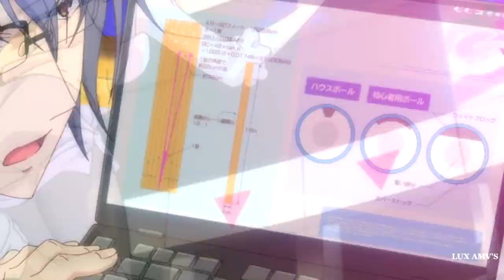Rikei ga Koi ni Ochita no de Shoumei shitemita Season 2「AMV」Shape of You ᴴᴰ/ Yukimura x Himuru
►anime:Rikei ga Koi ni Ochita no de Shōmei Shite Mita / 理系が恋に落ちたので証明してみた。/ Science Fell in Love, So I Tried to Prove It
►song:Shape of You - Ed Sheeran

Rikei ga koi ni Ochita no De Shoumei Shite Mita Season 2 amv
amv Rikei ga koi ni Ochita no De Shoumei Shite Mita Season 2
Rikei ga koi ni Ochita no De Shoumei Shite Mita Season 2 Episode 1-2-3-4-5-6
Rikei ga koi ni Ochita no De Shoumei Shite Mita Season 2 episode  6 sub english
Rikei ga koi ni Ochita no De Shoumei Shite Mita Season 2 episodio 6
Rikei ga koi ni Ochita no De Shoumei Shite Mita Season 2 episode 6 pv
Rikei ga koi ni Ochita no De Shoumei Shite Mita Season 2 pv

ESTRENOS ANIME OTOÑO 2024

1. UZUMAKI.
2. AS A REINCARNATED ARISTOCRAT 2.
3. RE;ZERO 3.
4. ACRO TRIP.
5. BLUE BLOX.
6. 365 DAYS TO THE WEDDING.
7. TRILLION GAME.
8. NEGATIVE POSITIVE ANGLER.
9. THE PRINCE OF TENNIS U 17 WORLD CUP.
10. DANDADAN.
11. LONER LIFE IN ANOTHER WORLD.
12. MECHA-UDE.
13. BLUE LOCK 2.
14. BLEACH: TYBW 3.
15. DANMACHI 5.
16. SWORD ART ONLINE: GUN GALE ONLINE II.
17. OBS: ON THE MOVEMENTS OF THE EARTH.
18. TOHUAI.
19. KAGAKU X BOUKEN SURVIVAL.
20. AO NO EXORCIST: BEYOND THE SNOW SAGA .
21. KIMI WA MEIDO-SAMA.
22. RANMA 1/2.
23. NANATSU NO TAIZAI: FOUR KNIGHTS OF THE APOCALYPSE 2.
24. IF MY WIFE BECOMES AN ELEMENTARY SCHOOL STUDENT.
25. OOI! TONBO 2.
26. YAKUZA FIANCÉ.
27. MF GHOST 2.
28. AFTER SCHOOL HANAKO-KUN 2.
29. SEIREI GENSOUKI 2.
30. DRAGON BALL DAIMA.
31. GOODBYE DRAGON LIFE.
32. SHANGRI-LA FRONTIER 2.
33. ARIFURETA 3.
34. GUNDAM: REQUIEM FOR VENGEANCE.
35. AO NO MIBURO.
36. RUROUNI KENSHIN 2.
37. DEMON LORD 2099.
38. BEASTARS.
PELÍCULAS ►
39. NINTAMA RANTAROU THE MOVIE.
40. FURERU.
41. ATTACK ON TITAN THE LAST ATTACK.
42. INAZUMA ELEVEN: PROLOGUE  TO THE NEW HEROE AND THE LEGENDARY KICKOFF.